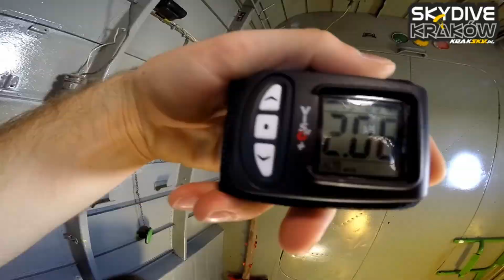pitaks jump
my buddy Pitak first time tandem jump in Krakow Poland.

Planet Of Sound - We Are Together (The BassBalls Remix)